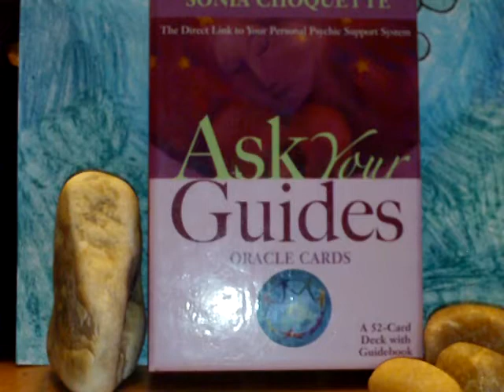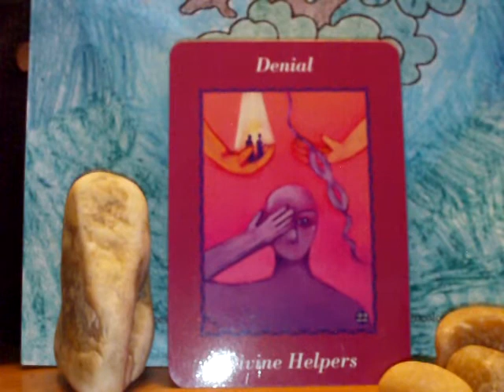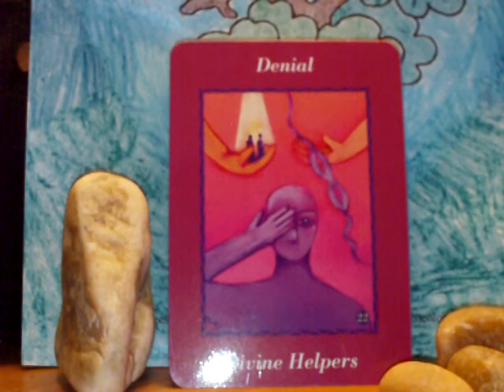The Oracle Treehouse's Guides of the Day Monday June 27, 2011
The Help Guides are here to help us see the truth and accept it in people and situations.

And Tune into the Oracle Treehouse Radio Weekdays 3pm EST 12pm PST